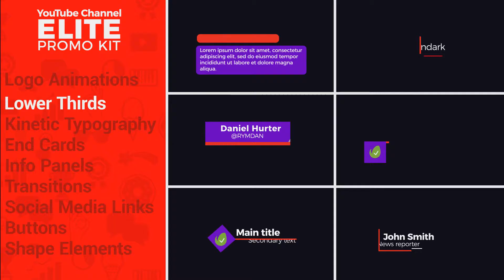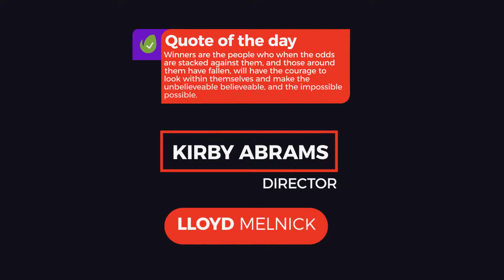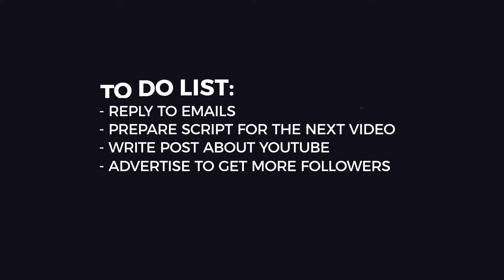YouTube Elite Promo Kit | After Effects Template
YouTube Elite Promo Kit | After Effects Project

    31 Media Placeholders
    121 Textholders
    100% After Effects
    Resizable: 720p, 1080p, 4K or Higher
    Very easy to use
    Highly Customizable
    Free updates & support
    Universalized expressions
    Easy to change duration via markers
    Color Control
    Modular Structure
    Multi purpose